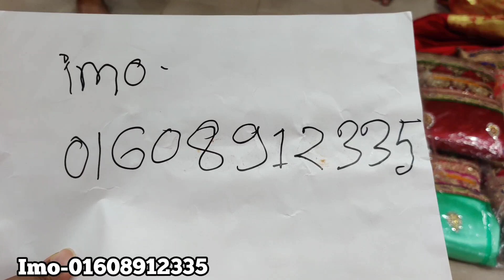১০০০ টাকায় অসম্ভব সুন্দর সুন্দর পার্টি লেহেঙ্গা কিনুন/1000 tk party lehenga.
১০০০ টাকায় অসম্ভব সুন্দর সুন্দর পার্টি লেহেঙ্গা কিনুন/1000 tk party lehenga.